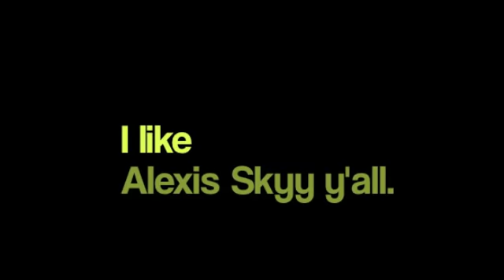Love & Hip Hop New York S9 Reunion, Pt. 2 Review ONLY by itsrox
Roxstars,

One down. Two to go. today.

itsrox